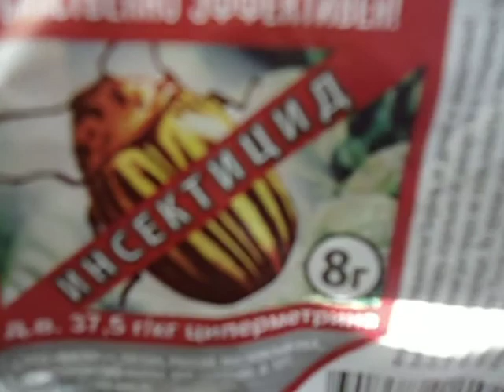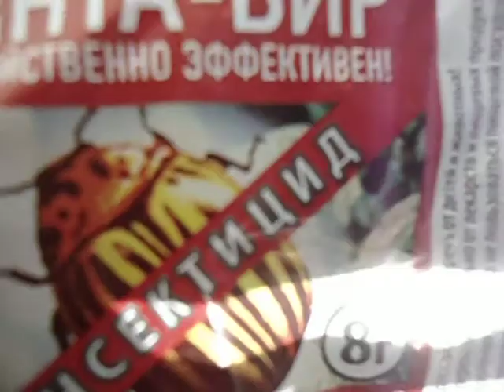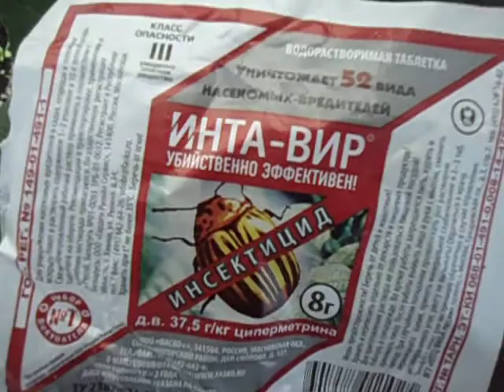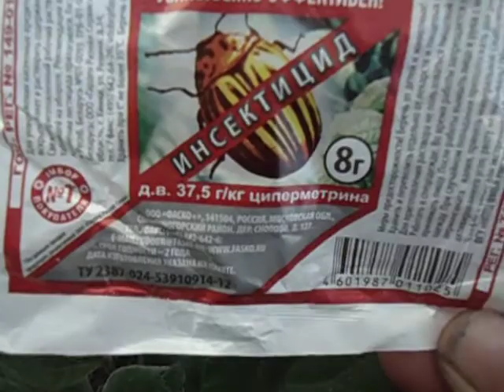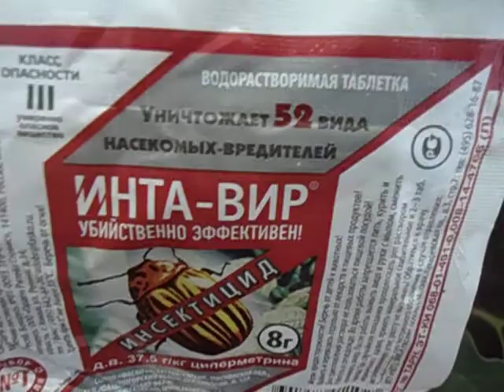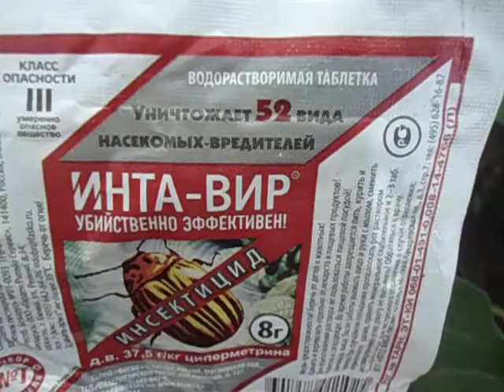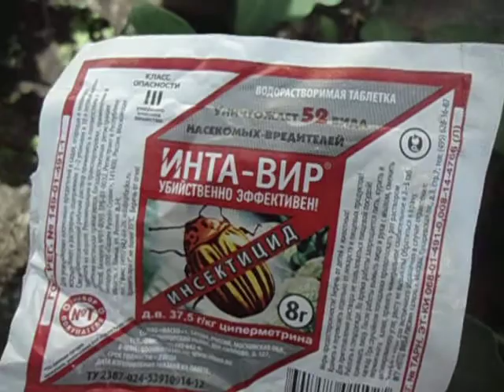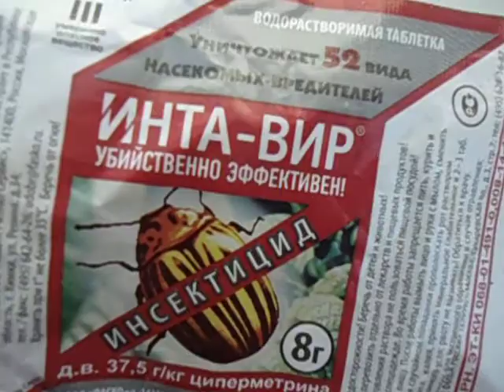ДЕШЕВОЕ И ОЧЕНЬ ЭФФЕКТИВНОЕ УНИВЕРСАЛЬНОЕ СРЕДСТВО ДЛЯ БОРЬБЫ С ВРЕДИТЕЛЯМИ. Видео Ольги Черновой.